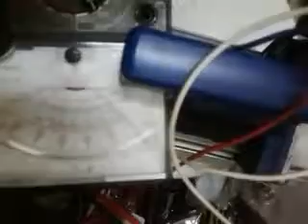Experiment soft vacuum triode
Filament 1.2V about 1.5A
AC100V to meter 250VDC range connect to plate.
Vacuum system : two stage mechanical pump.

I use my hand to touch the control gird
Vacuum approximately 10Pascal or below (i dont have vacuum gauge can measure it, it write max vacuum is 0.3Pascal i guess should be around that)

I using LeeTo china vacuum pump.. it running sometime can get hot.. so i usually dont let it run for too long (1hour or more) .

I still don't know how to blow a glass or seal the glass otherwise i wish i can make a glass to seal it and try to build a simple regenerative radio by using it.